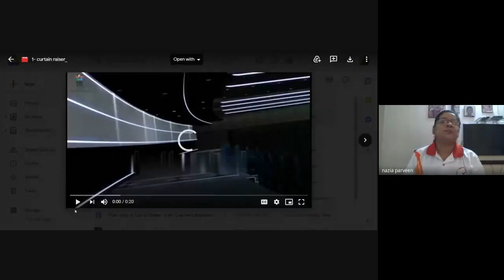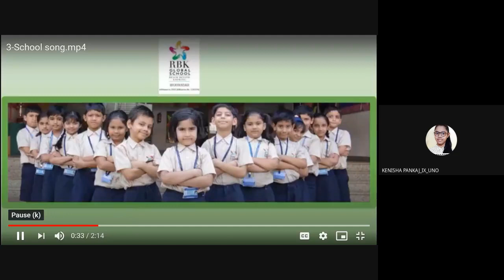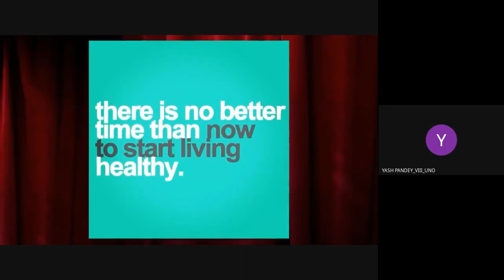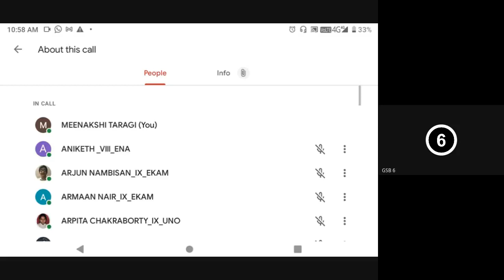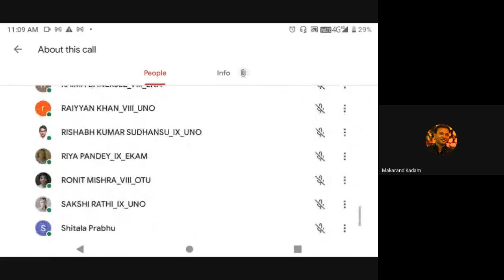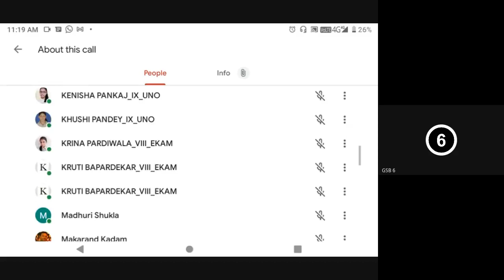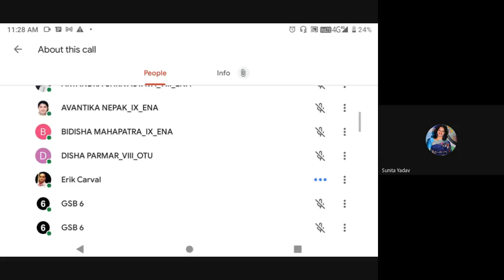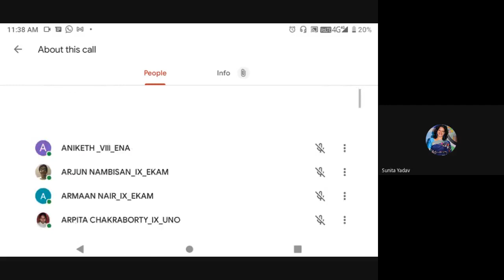RBK Global School - Virtual Sports Meet 2020 | Grade 8 & 9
School sports days would usually be happening at the beginning of this winter. But because of the need for social distancing, school closures, and lockdown measures in light of Covid-19, our students are missing the sense of connection they get from enjoying sport and play.

Virtual Sports Meet is an opportunity to take on a series of physical activity challenges and compete for your class against the other classes in your team for a fun, certificates, and the overall victory in the competition.

Watch this video for RBK Global School - Virtual Sports Meet 2020 of Grade 8 & 9 students.